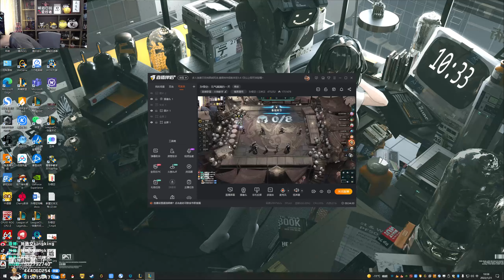【猴哥】蘭林漢悟空：雲頂之弈（大師）國服 速八速八 我們老八（20220122P1）